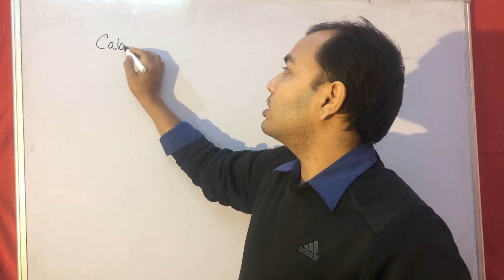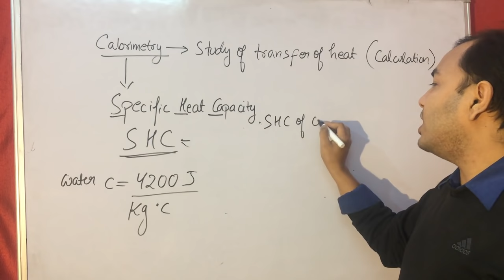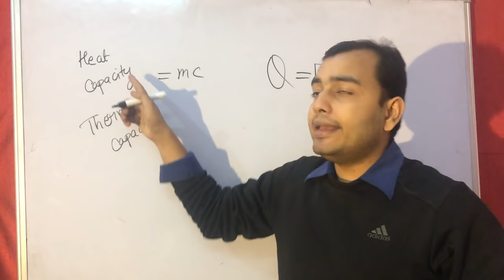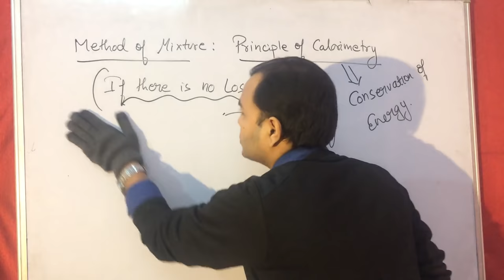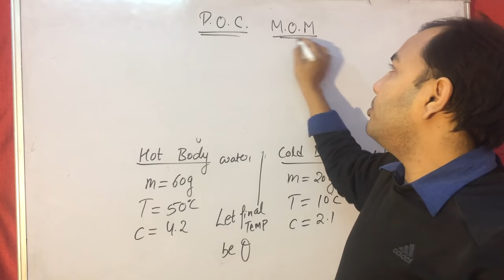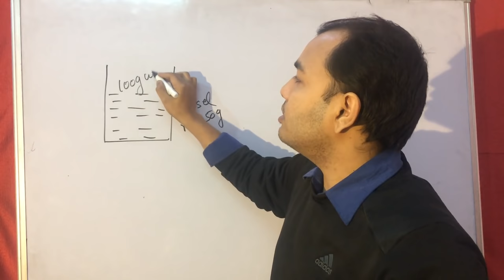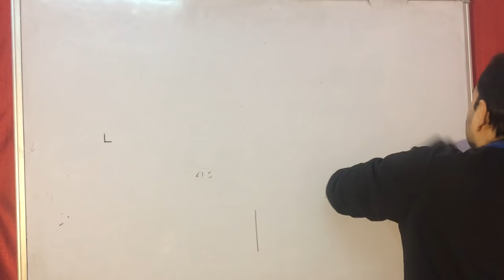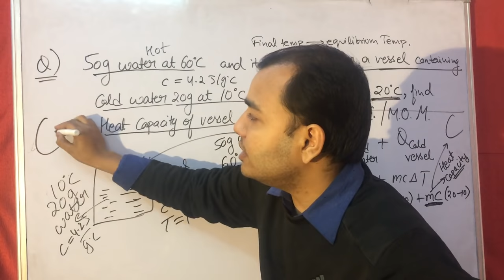CaLoRiMeTrY | Principle of Calorimetry | Method Of Mixtures | Class 10 , 11 | ICSE 10 CaLoriMetry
LAKSHYA Batch(2020-21)

Registration Open!

2)Live Classes and recorded Video Lectures (New, different from those on YouTube)

3)PDF Notes of each class.

4)DPP: Daily Practice Problems with each class having 10 questions based on the class of JEE Mains/NEET level.

5)Syllabus Completion by end of January, 2021 with topicwise discussion of Last 10 Years Problems in Boards, JEE Mains/NEET within Lecture.

6)The Complete Course (Video Lectures, PDF Notes, any other Study Material) will be accessible to all the students untill JEE Mains & NEET 2021 (nearly May 2021)

7)In case you missed a live class, you can see its recording.

8)You can view the videos  any number of times.

9)Each chapter will be discussed in detail with all concepts and numericals

10)Chapterwise Approach towards JEE Mains/ NEET & Board Exams.